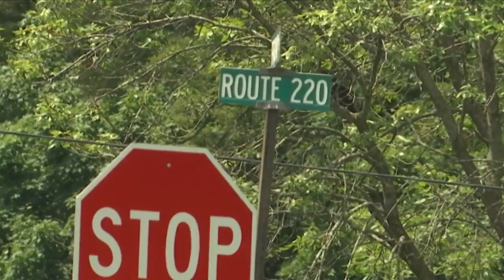News Details Emerge Regarding Body Found by Train Tracks